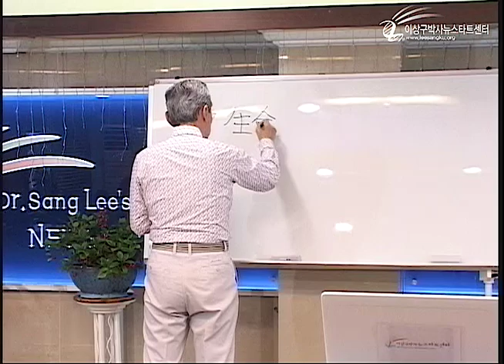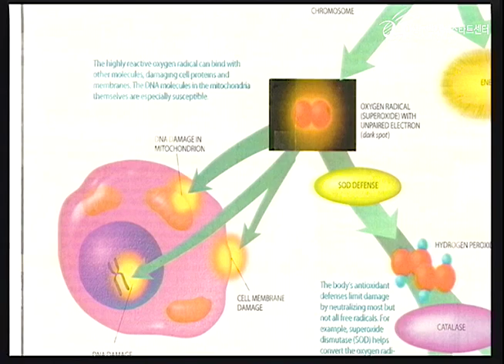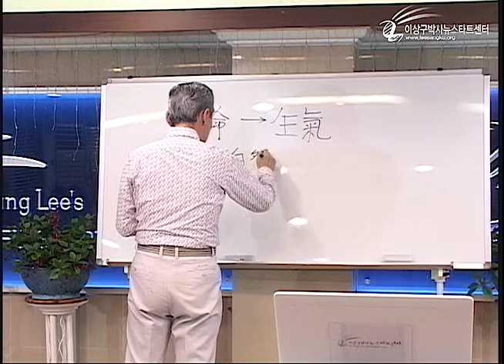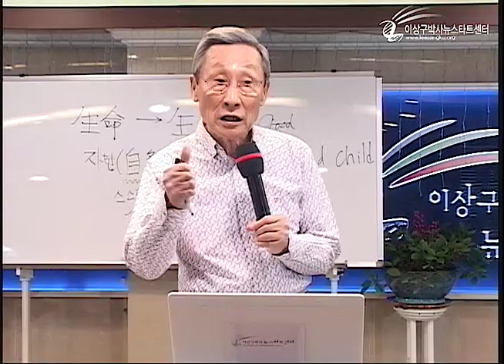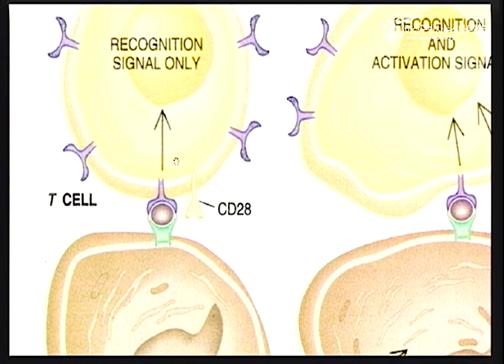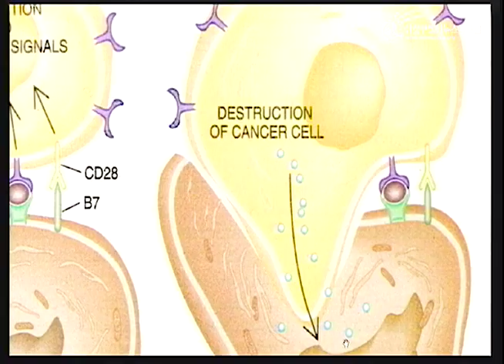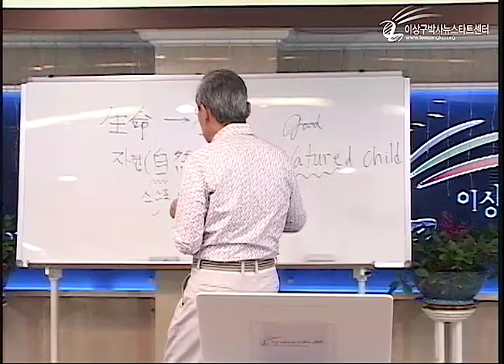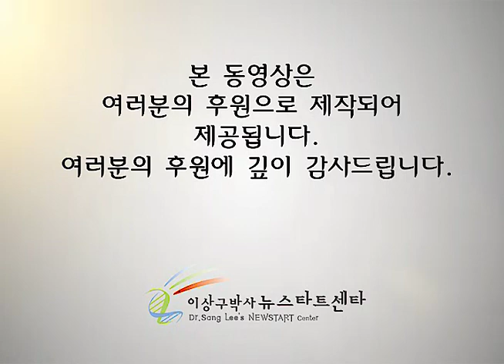H213 02 자연항체란 무엇인가?